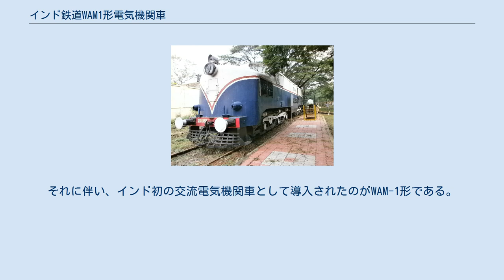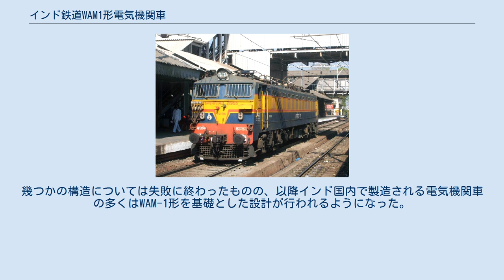インド鉄道WAM1形電気機関車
インド鉄道WAM-1形交流電気機関車（インドてつどうWAP-1がたこうりゅうでんききかんしゃ）は、かつてインド鉄道（Indian Railways）が所有していた交流電気機関車。
インド初の交流電気機関車である。
 1925年のボンベイ地区の電化（直流1,500V）以降、独立後も含めたインドの鉄道は直流電化によって行われ、電気機関車についてもそれに合わせた直流機関車の導入が続いた。
しかし、フランスを中心とした電機メーカーによる欧州連合の売り込みにより、1959年以降の電化は交流電化（25,000V、50Hz）によって行われる事となった。
それに伴い、インド初の交流電気機関車として導入されたのがWAM-1形である。
 全車とも欧州連合が製造を行い、当時のフランス国鉄の交流電気機関車にも用いられていたイグナイトロン整流器を搭載している。
幾つかの構造については失敗に終わったものの、以降インド国内で製造される電気機関車の多くはWAM-1形を基礎とした設計が行われるようになった。
 100両が製造されたものの、2015年時点で全車両が営業運転から引退している。
 なお、形式名の「WAM」は、「広軌（W）交流（A）貨客両用（M）機関車」と言う意味である。